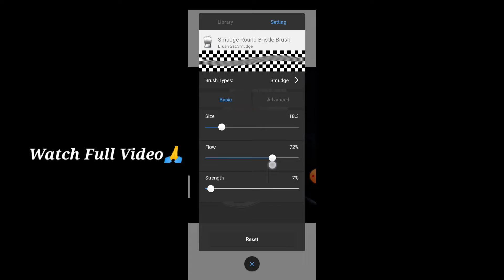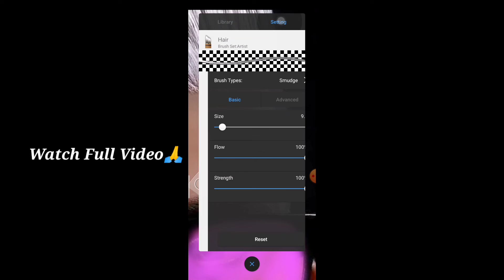Skin Smoothing Editing Trick Autodesk | Skin White + Hair Cut Style Autodesk Photo Editing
➡️ DOWNLOAD APPS ⬅️

❓❓❓❓❓❓ अगर अपको कोई भी सवाल या सूजवा हो यो हमें comment Kare ya fir Instagram pe message kare